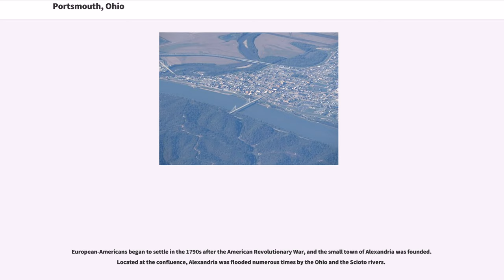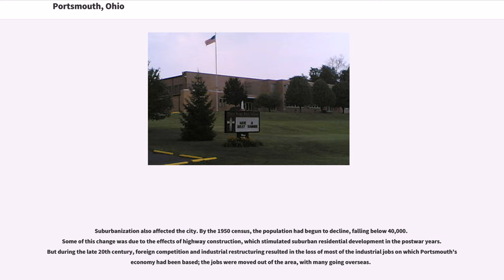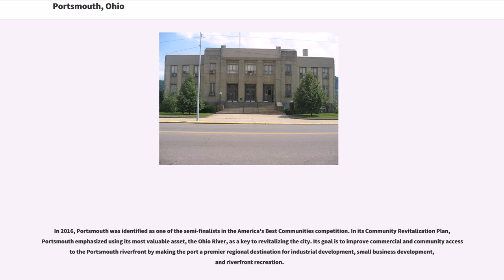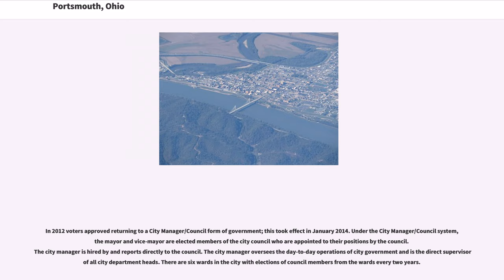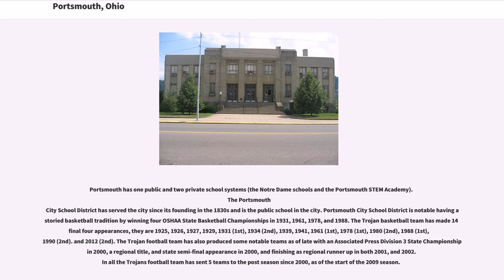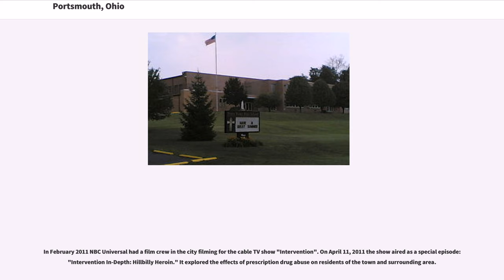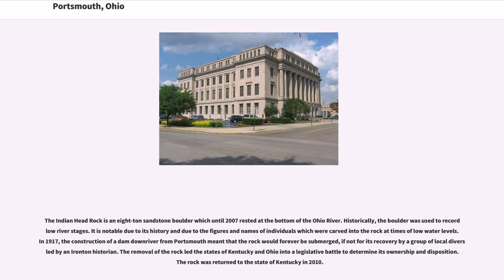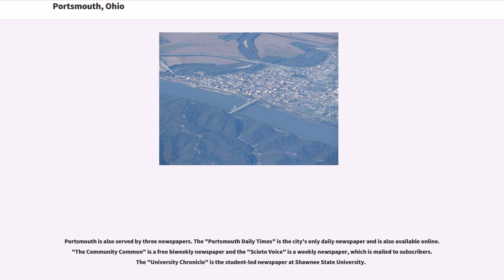Portsmouth, Ohio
Portsmouth is a city in and the county seat of Scioto County, Ohio, United States. Located in southern Ohio south of Chillicothe, it lies on the north bank of the Ohio River, across from Kentucky, just east of the mouth of the Scioto River. The population was 20,226 at the 2010 census.

According to early 20th-century historian Charles Augustus Hanna, a Shawnee village was founded at the site of modern-day Portsmouth in late 1758, following the destruction of Lower Shawneetown by floods.

European-Americans began to settle in the 1790s after the American Revolutionary War, and the small town of Alexandria was founded. Located at the confluence, Alexandria was flooded numerous times by the Ohio and the Scioto rivers.

In 1803, Henry Massie found a better location slightly east and somewhat removed from the flood plains. He began to plot the new city by mapping the streets and distributing the land. Portsmouth was founded in 1803 and was established as a city in 1815. It was designated as the county seat. Settlers left Alexandria, and it soon disappeared.

The Ohio state legislature passed "Black Laws" in 1804 that restricted movement of free blacks and required persons to carry papers, in an effort to dissuade blacks from settling in the state. These provisions were intermittently enforced by local governments and law enforcement, and sometimes used as an excuse to force African Americans out of settlements. In 1831, Portsmouth drove out African Americans from the city under this pretext. Many settled several miles north in what became known as Huston's Hollow, along the Scioto River. Its residents, especially Joseph Love and Dan Lucas, provided aid to refugee slaves in the following years and assisted them in moving north.

Although southern Ohio was dominated in number by anti-abolitionist settlers from the South, some whites also worked to improve conditions...